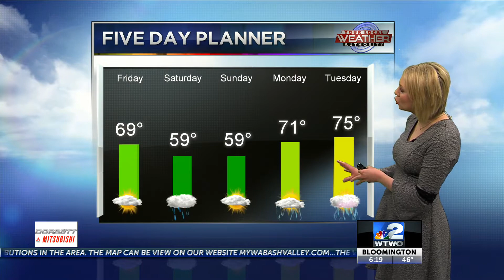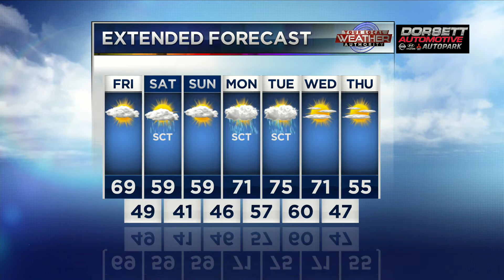AM weather 4-3